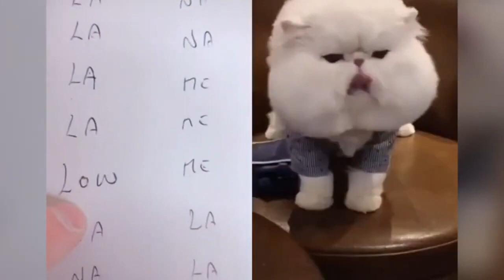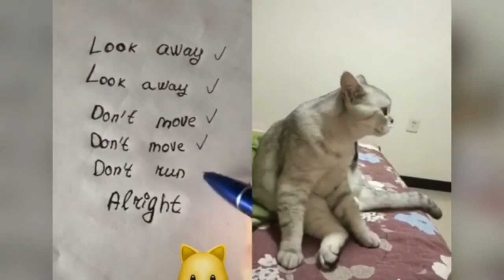Funniest Cat Videos😹 Cute Cat Videos😻 Cute and funny videos compilations 😂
Welcome to Funny Pets Laughter, a channel dedicated about adorable, funny and hilarious pet videos.

Our channel has created the best, the funniest pet videos compilations. If you are pet lovers, coming here and enjoying humorous moments with us because it is gonna make you laugh all long day.